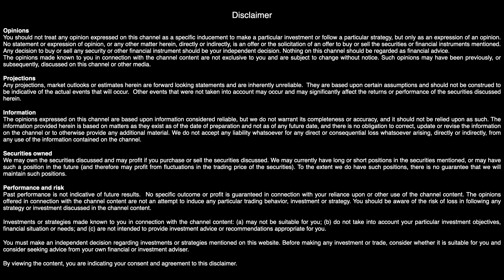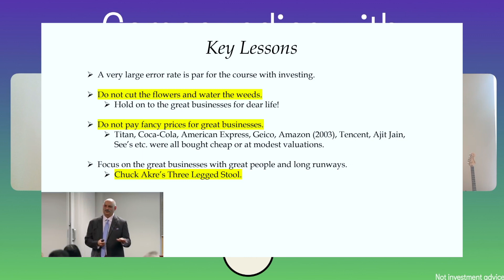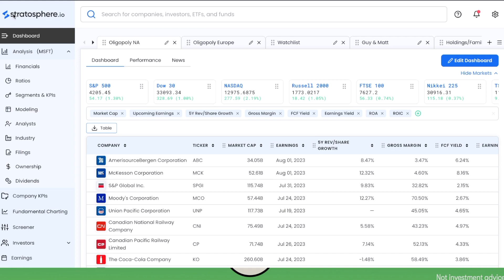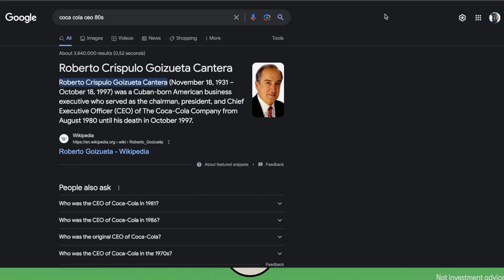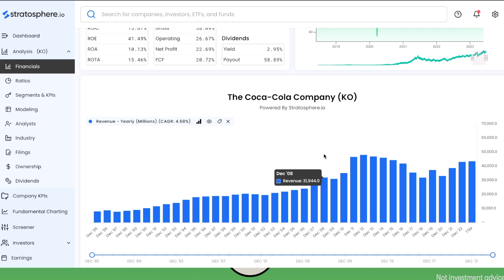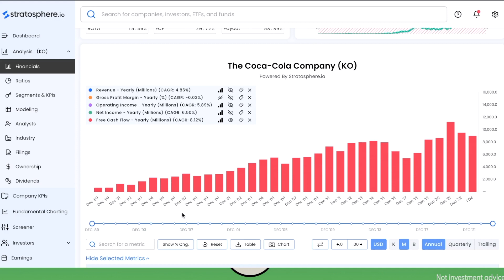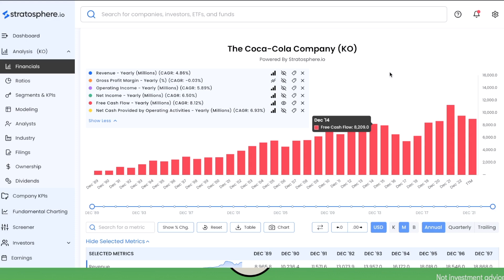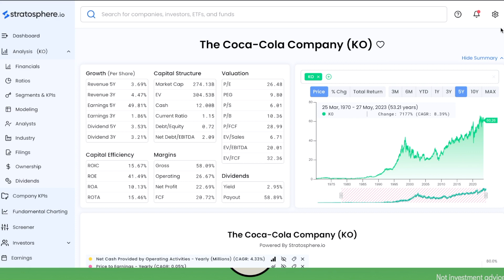Why Did Warren Buffett BUY Coca Cola (KO) in the 1980s. And stuck to it.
00:00 Introduction
01:01 Mohnish Pabrai at the University of Nebraska
02:59 Returns
03:39 Warren on Coke
04:24 Lessons
05:10 Price chart from the 1980s & Goizueta
06:50 Buying on weakness after 1987 crash
09:25 FCF, implied growth, and value
12:38 Multiples expanded in the 1990s
14:18 Warren on why he did not sell

• Stratosphere: We use Stratosphere to get up to 35 years of financial data. There is a free tier with 10 years of financial data.

• Simply Wall St: There is a free tier, but if you are interested in higher tiers, consider using our (you will get a 14 day free trial and a 30% discount and we will get a commission).

• Interactive Brokers: We use IBKR to invest our money. If you want to use it too and earn up to USD 1,000 in IBKR stock, you can consider signing up following this

• Wise: We use Wise.com to transfer and store money in several currencies and when we travel. Their fees are low and their exchange rates fair.

Guy & Matt